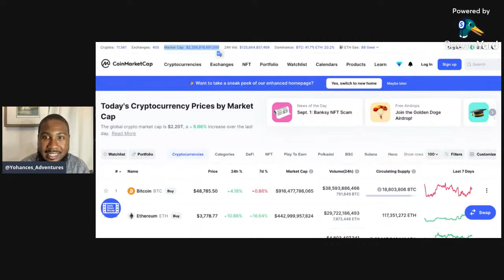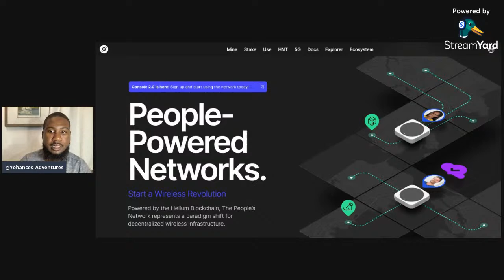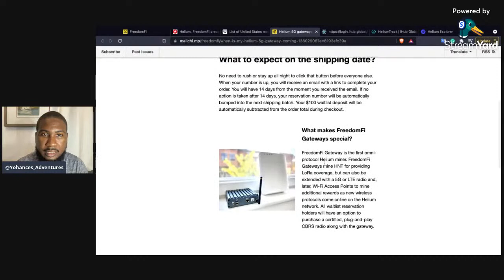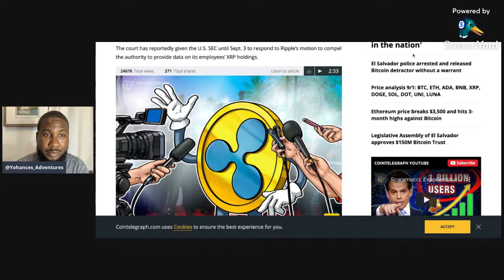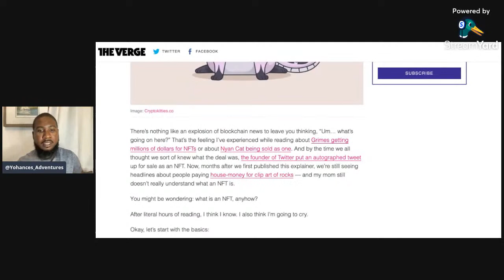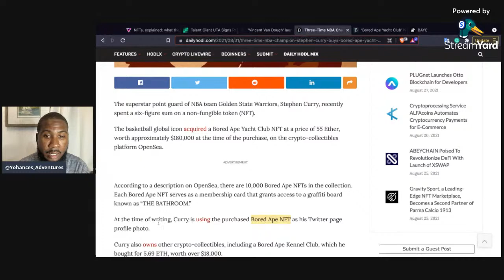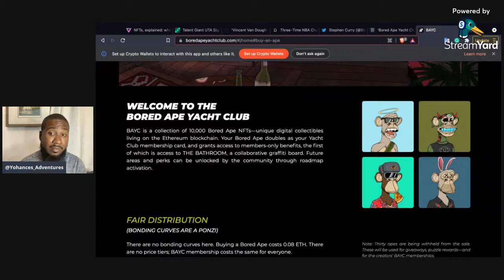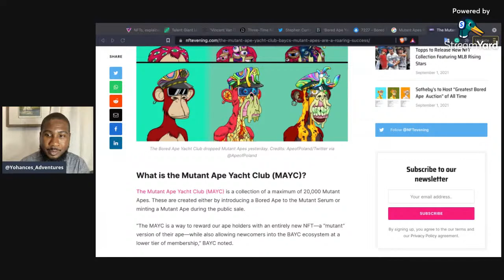Everything You Need to Know About NFTs !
00:00-03:33 Intro: What the video is about and mental health check in
03:33-10:30 Market Update
10:30- 22:50 Helium Network and Freedofi
22:50-48:35 NFTs, Explained
48:38-59:09 Outro: review of motivational/thought provoking clip